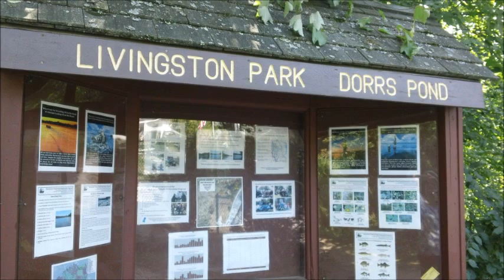A Walk in the Park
This video runs a little over a minute.  It is just some photos taken at Livingstone Park.  The park is located in Hooksett, NH.